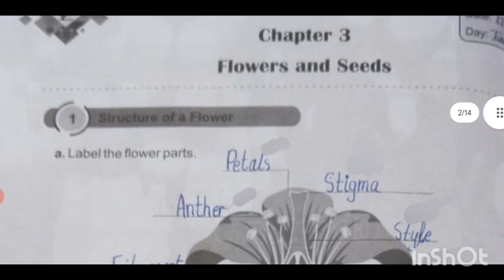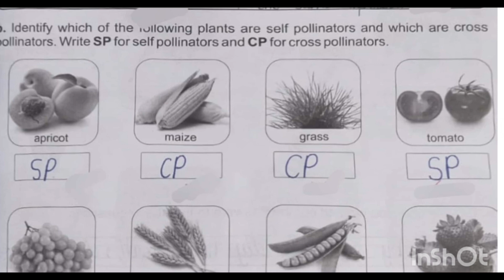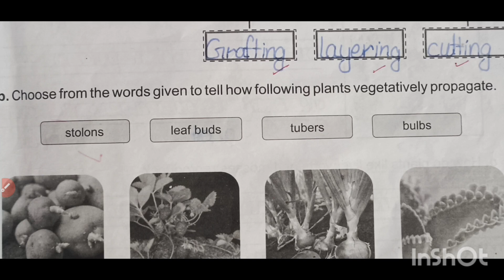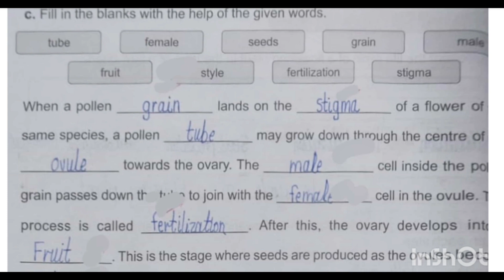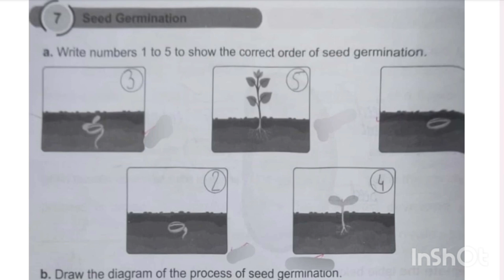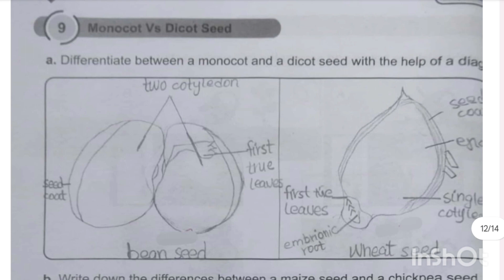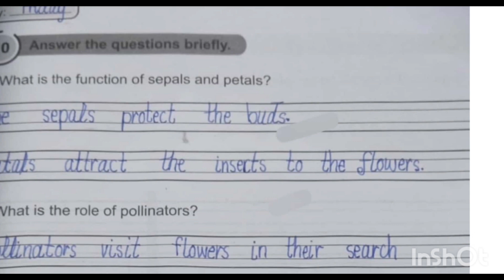Dare arqam Science hub workbook class 5 solved chapter 2 Flowers and seeds Secondterm part 1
darearqam Science hub workbook class 5 chapter 2 solved | Flowers and seeds | Secondterm part 1
the science hub workbook
dare Arqam uswa science solution
Flowers and Seeds dare Arqam workbook